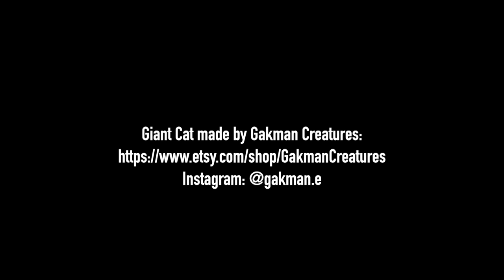Giant Cat Rescues Dog from Mouse! Funny Dogs Maymo, Penny & Potpie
Watch Funny Dogs Maymo, Penny, & Potpie become Best Friends with a Giant Cat! The cute beagle dogs are being chased by a mouse when a giant cat rescues them from the annoying rodent by swatting him away. After the cat and dog mouse fight, the monster cat ends up playing with the dogs, who end up giving the huge feline a number of cat toys, which the cat accepts by purring and hissing. Watch this cat & dog friendship develop into cat/dog family fun!